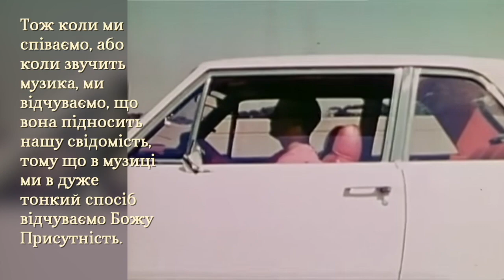Музика та духовність. Шрі Чинмой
Уривок з документального фільму “День із життя Шрі Чинмоя”

Слухати та скачати музику Шрі Чинмоя у виконанні автора та інших музикантів та музичних груп